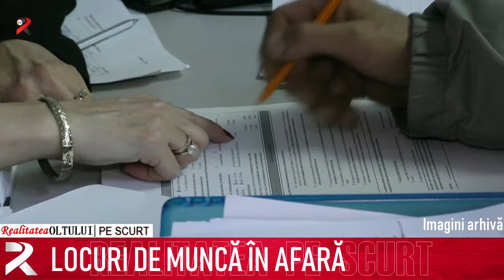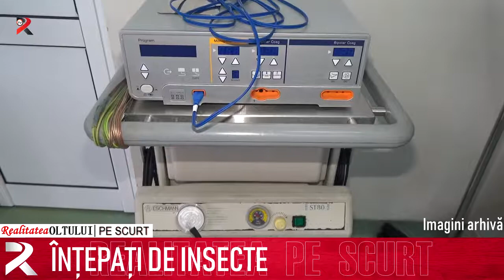Realitatea pe scurt 08.07.2019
Abonamente reînoite
Plaja Olt, închisă de furtună
Fiscul nu poate fi dealer de mașini
Locuri de muncă în afară
Înțepați de insecte